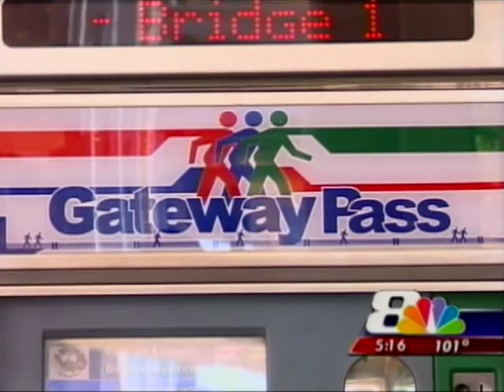"We Need To Be Due Diligence"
Laredo Mayor Raul Salinas continues his misuse of the English language.
LaSanbe.com